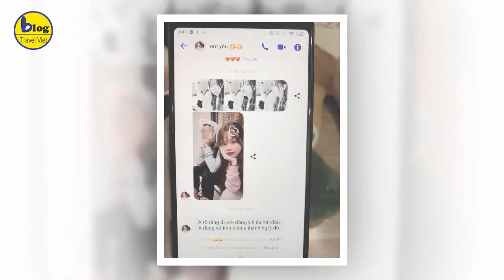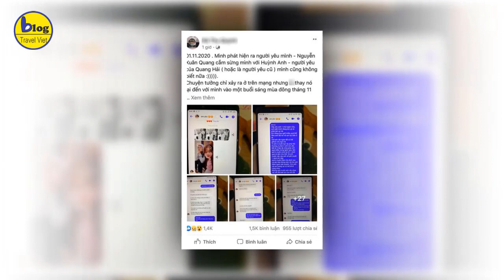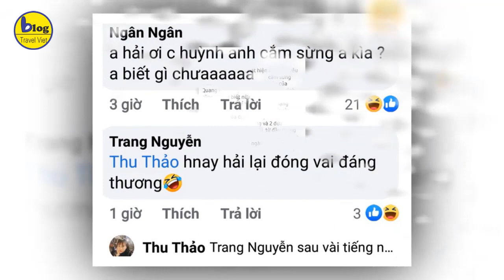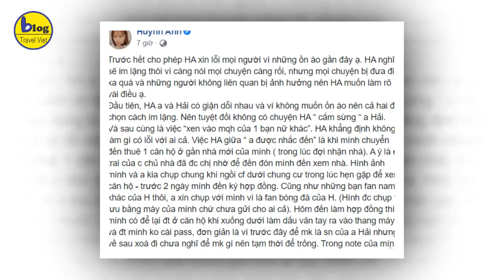Quang Hải bị Huỳnh Anh cắm sừng - tình địch "ăn bám" vẫn "thắng"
Cư dân mạng dành sự quan tâm lớn cho câu chuyện lùm xùm của Huỳnh Anh - bạn gái Quang Hải và cả anh chàng bị tố "cắm sừng" người yêu để qua lại với cô.
Không những Quang Hải liên tiếp vướng lùm xùm về đời tư, mới đây, dân tình cũng được phen hú hồn khi Huỳnh Anh bị tố là "cắm sừng" nam cầu thủ, làm người thứ ba xen vào chuyện tình của người khác.
Hiện tại vẫn còn nhiều tranh cãi xoay quanh vấn đề này nhưng cư dân mạng khó lòng tin tưởng lời giải thích từ người đẹp. Đặc biệt, ngoài bạn gái Quang Hải, người đàn ông được cho là qua lại Huỳnh Anh cũng nhận sự chú ý.

Nghề nghiệp không ổn định, bị tố "ăn bám" bạn gái
Trong bài đăng "bóc phốt" của cô gái tên Q., Huỳnh Anh cùng người tên N.X.Q quen nhau với vai trò người đi thuê và chủ nhà. Tuy nhiên, đây không phải nhà anh chàng này mà là của chị gái, anh chỉ thay mặt đứng tên.
Không những vậy, cô gái này còn cho biết thêm thông tin, N.X.Q đến cả tiền ăn và tiền xăng xe cũng phải xin cô chứ chẳng giàu sang, phú quý gì. Cô bạn trẻ khẳng định cả 2 người đã vượt qua nhiều khó khăn để yêu nhau 1,5 năm nhưng không ngờ N.X.Q lại "cắm sừng" mình như thế.
 Được biết, N.X.Q làm nghề PT nhưng không có nguồn thu nhập ổn định. Theo như chia sẻ của cô gái, Huỳnh Anh và N.X.Q thường xuyên trò chuyện với nhau, thậm chí là đặt biệt danh rất thân mật. Những tấm ảnh selfie hay dạo phố trông vô cùng thân mật được cho là của cặp đôi "vụng trộm" này cũng đăng tải kèm bài viết.
Trong khi đó ai cũng biết Quang Hải là một tiền đạo rất có tài và nổi tiến trong đội tuyển bóng đá Việt Nam. Năm 2013, Nguyễn Quang Hải cùng các đồng đội tại đội trẻ Hà Nội T&T đã giành được chức vô địch bóng đá U21 Việt Nam. Thời điểm đó, anh chỉ mới 16 tuổi. Đến năm 2015, anh đã được trao cho chiếc áo số 7 của CLB Hà Nội và thi đấu ở vị trí tiền đạo. Vào mùa giải năm đó, Quang Hải đã mang về 4 bàn và giúp đội nhà đoạt chức vô địch.
Quang Hải cũng là cầu thủ nòng cốt tại Hà Nội T&T nhờ thành tích 3 lần lập công ở giải V – League, đồng thời giúp đội bóng này 3 lần lên ngôi tại giải bóng đá vô địch quốc gia. Trong mùa giải AFC 2016 và mùa giải năm 2017 V – League, anh đã góp mặt trong 46 trận và ghi được 5 bàn cho đội bóng thủ đô. Cuối mùa giải, anh xếp thứ 3 trên BXH và nhận được giải “Cầu thủ trẻ xuất sắc” tại V – League 2017, giải thưởng “Quả bóng Đồng Việt Nam” năm 2017.
Tháng 12/ 2018, sau bao nhiêu nỗ lực tại đội bóng cũng như đội tuyển quốc gia, Nguyễn Quang Hải đã được  công nhận tài năng và giành giải thưởng “Quả bóng Vàng Việt Nam”. Bên cạnh đó, anh còn được trao tặng Huân chương Lao động hạng Ba, hạng Nhì cấp quốc gia.
Trên đâu trường quốc tế anh cũng đã gặt hái rất nhiều thành công, cụ thể như
Năm 2017, Quang Hải cùng cả đội đã giúp cho U20 Việt Nam đoạt chức vô địch giải bóng đá U20 Thế giới dưới sự chỉ đạo của HLV Nguyễn Hữu Thắng và được nhiều tờ báo trong nước cũng như Thế giới ca ngợi, tạo nên một hiệu ứng tích cực đối với đội U23 Việt Nam.
Ở vòng loại U23 Châu Á năm 2018, Quang Hải là 1 trong 4 cầu thủ trụ cột của đội U20 Việt Nam được HLV chọn đá chính.
Đến năm 2019 có thể nói là một năm đại thành công của bóng đá Việt Nam dưới tài năng của HLV Park Hang Seo, ông đã giúp Nguyễn Quang Hải và các học trò khác giành Cup AFF Cup sau quãng thời gian hơn 10 năm. Đặc biệt, đội tuyển bóng đá Việt Nam còn giành được Cup vô địch Sea Games 30 môn bóng đá, trở thành đội tuyển bóng đá hàng đầu Đông Nam Á.
Là một cầu thủ sáng giá như thế nhưng chuyện tình yêu lại nhiều lận đận. Rõ ràng giữa Quang Hải và chàng trai vàng kia là 2 thái cực nhưng vì sao Huỳnh Anh lại thà theo “kẻ ăn bám” kia hơn là chọn bên cạnh Quang Hải? Điều này chỉ những người trong cuộc biết rõ. Tuy nhiên cho đến hiện tại Quang hải vẫn giữ thái độ im lặng và chỉ âm thầm xóa album ảnh chung của 2 người.
Trong khi đó Huỳnh Anh liên tiếp lên tiếng phủ nhận về scandal
Cụ thể, sau khi những thông tin xuất hiện tràn lan trên mạng xã hội, người đẹp sinh năm 1999 đã viết hẳn một "tâm thư" dài. Ngoài việc gửi lời xin lỗi tới người hâm mộ, Huỳnh Anh cho rằng những dòng tin nhắn kia không phải do mình viết mà là dàn dựng.
Trong đó, cô nói rõ: "Huỳnh Anh sẽ cùng gia đình làm việc với Cục Cảnh sát Phòng Chống Tội Phạm Sử Dụng Công Nghệ Cao về việc có ai song song đăng nhập vào tài khoản Facebook của mình không. Và chắc chắn sẽ giải quyết rõ cho đến cùng chuyện này. Cả tối nay mình gấp rút đổi mật khẩu tất cả tài khoản liên quan và bên ngân hàng để bảo mật lại tất cả thông tin của Huỳnh Anh nên bây giờ mới có thời gian đính chính".